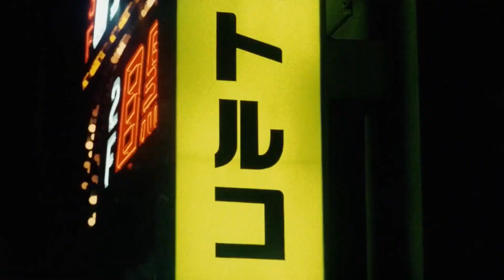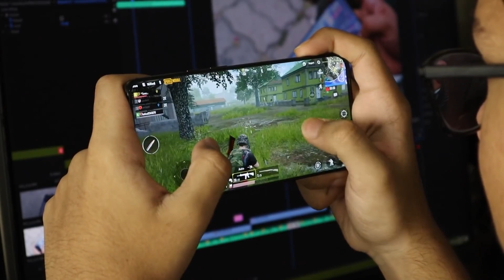Battle Royale Oyunları Nasıl Ortaya Çıktı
2012'de Minecraft Hunger Games serverları ile başlayan battle royale oyunları bir dönem PUBG ile zirveyi görürken zamanla popülaritesi azıldı. Günümüzde eskisi kadar oynanmasa da hala büyük bir oyuncu kitlesini hitap eden bu türün, 1996 yılında yazılmış bir kitap sayesinde ortaya çıktığını biliyor muydunuz?